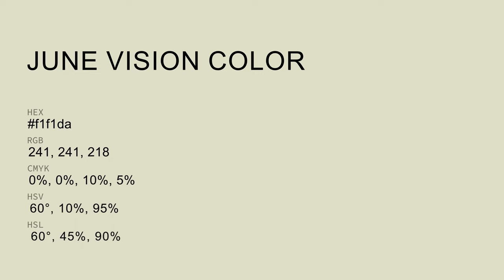June Vision color f1f1da hex color - Green color - Cool color f1f1da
What color is June Vision ? f1f1da hex color - Green color - Cool color f1f1da

Hex f1f1da Color Code is also known as June Vision color.

Hex f1f1da Color code in RGB color code model is created after adding 94.51% red color, 94.51% green color and 85.49% blue color.
Hex f1f1da Color code in CMYK color (process color) code model is generated after subtraction of 0% cyan, 0% magenta, 9% yellow and 5% black.